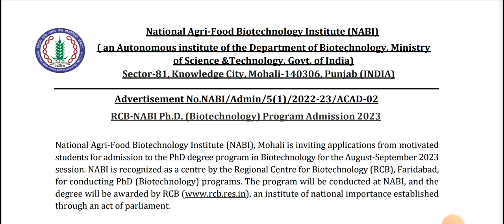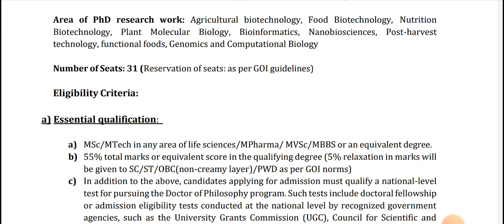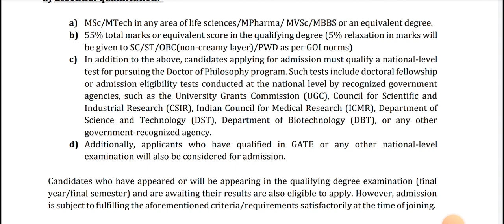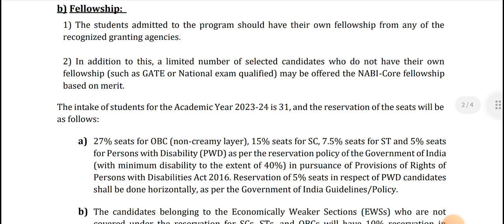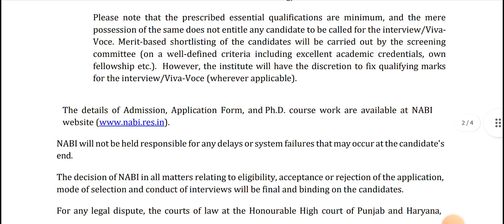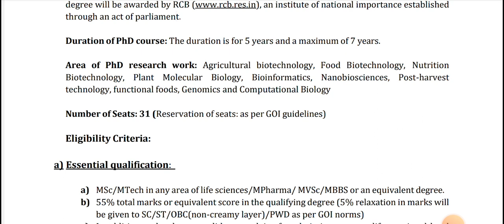PhD admission 2023 in DBT autonomous Institution, NABI Punjab II Direct Interview 👍🏾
1- DST INSPIRE Full Details

 • DST INSPIRE FELLO...
2- Pharmacy Career and Information

 • Pharma career
3- Scientific Writing Series

 • Scientific Writin...
4- Laboratory Research Tour and Information

 • Laboratory Experi...
5- Research Topics

 • Research Topics
6- PhD and Admission updates

 • PhD-Academics
MY RESEARCH PROFILE webpages and EXPERIENCEs